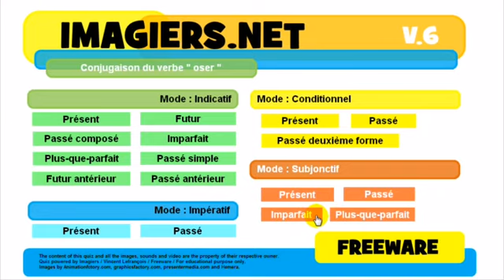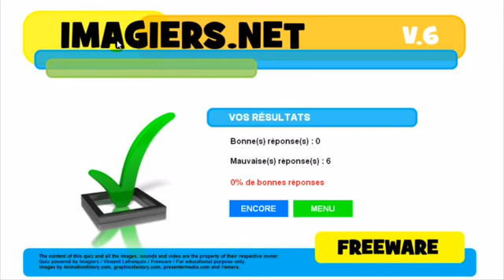Nauka francuskiego Conjugaison # oser